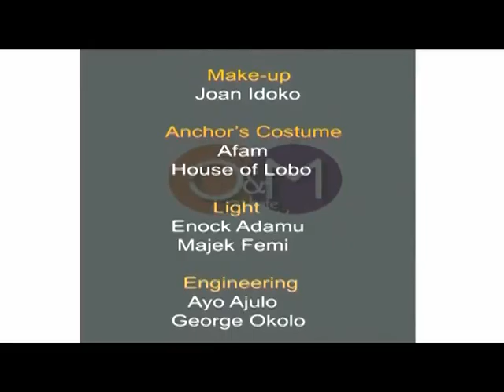O&M sunday show 28 6 15